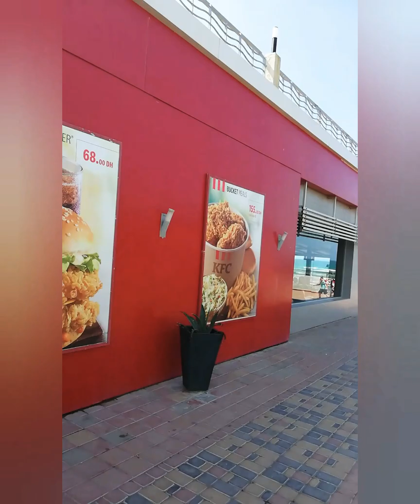خروجه لعين دياب